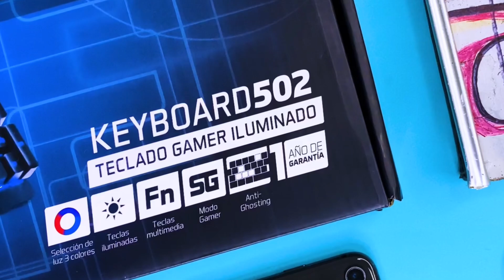El Teclado Gamer más Barato del Mercado | Vorago KB 502